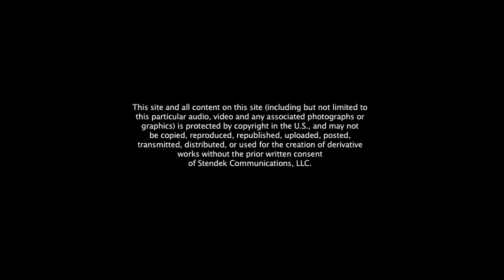the softer side to john lennon.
i know he would often portray himself in the tradition of the classic rocker. look at the photo of him on the cover of the 'rock and roll' album. there was an elvis/james dean vibe going on. he certainly had the credentials and the attitude.

but there was another distinctly unique side to john's personality that i particularly enjoyed.
that was the more romantic/renaissance man who shunned the attention and turned his back on the din. he seldom exhibited that characteristic of his personality in public.
but it was frequently displayed when i would be with him and yoko at their home.